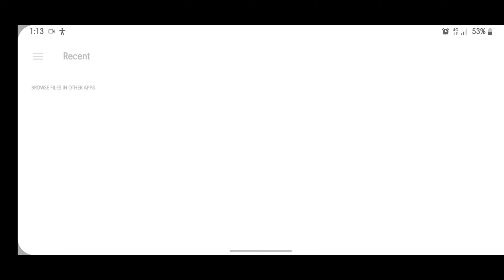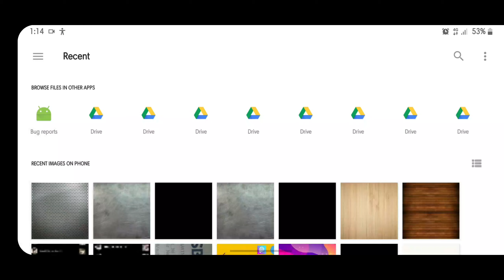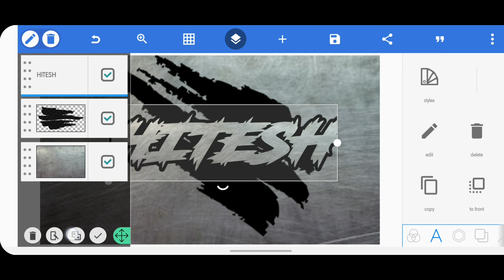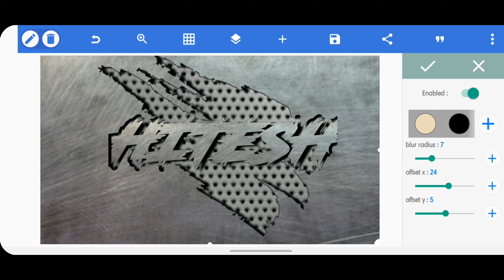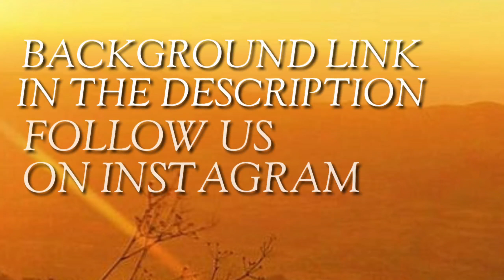3d name design pixellab | 3d name craft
3d name design pixellab | 3d name design | 3d name craft
hello  guys
so guys in this I'll show you how to design 3d name in pixellab in your mobile phone.
and also comment your feedback